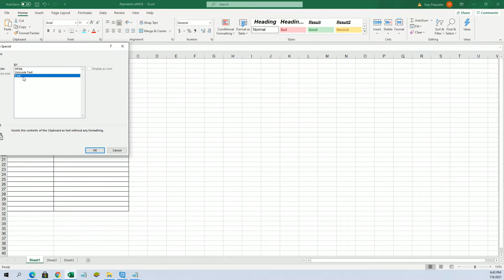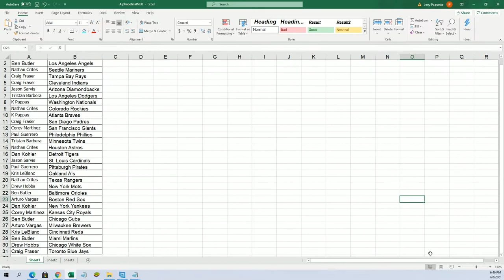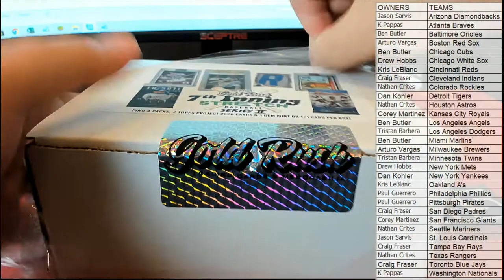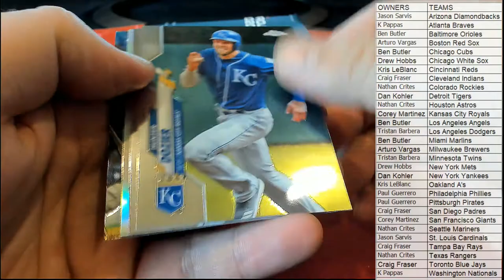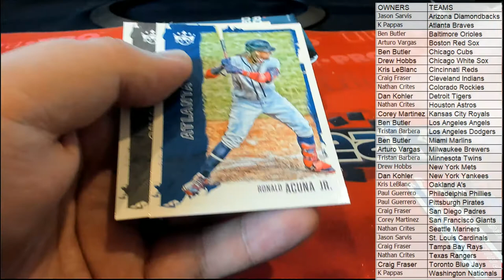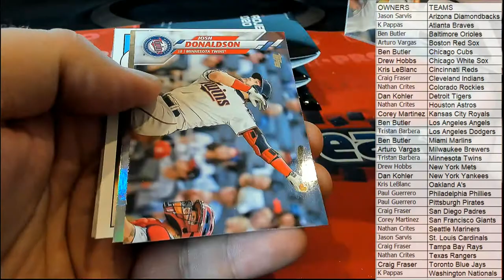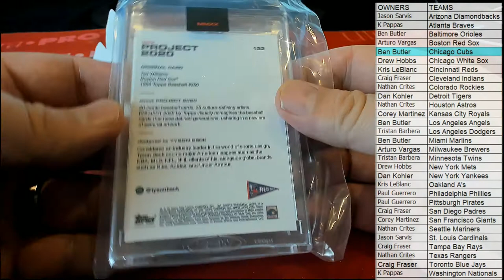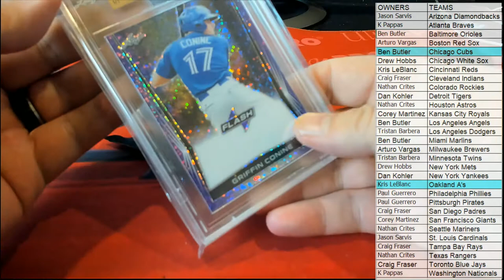2021 Gold Rush 7th Inning Stretch Baseball Series 2 ID 21GR7IS101